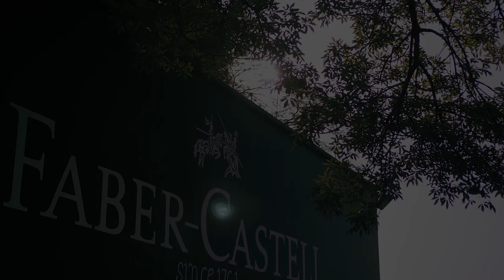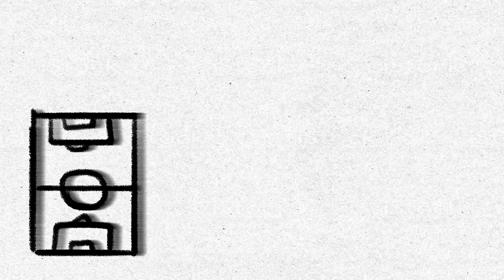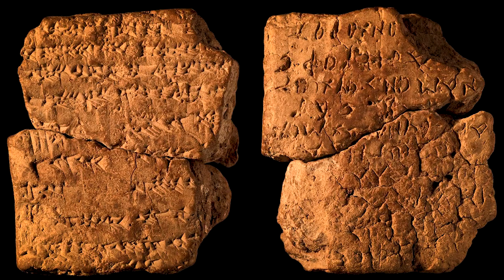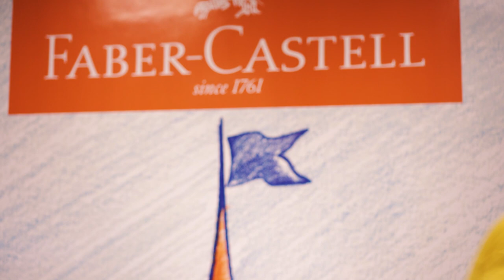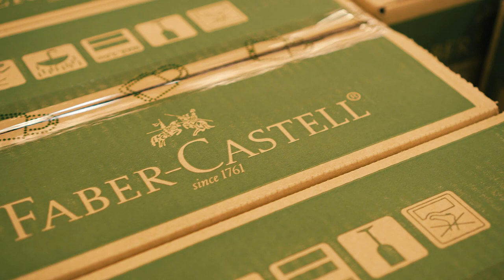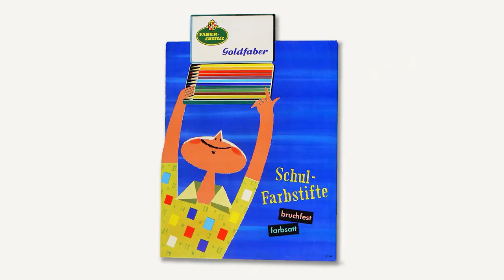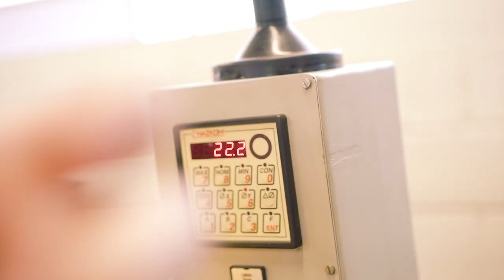A HISTÓRIA DAS EMPRESAS: COMO SURGIU A FABER CASTELL?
Garanta sua camiseta do Nerd Show! Como é a fábrica por dentro? Como o produto chega até você? Bora pro vídeo!

Assista também!